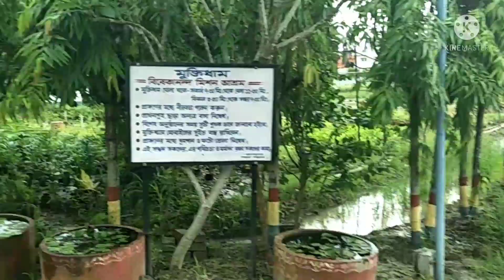আমার বাড়ির কাছের নার্সারি টা তোমাদেরকে দেখালাম narsari tour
narsari tour
আমার বাড়ির কাছে নার্সারি টা তোমাদের ঘুরে দেখালাম আসা করছি তোমাদের ভালো লাগবে।